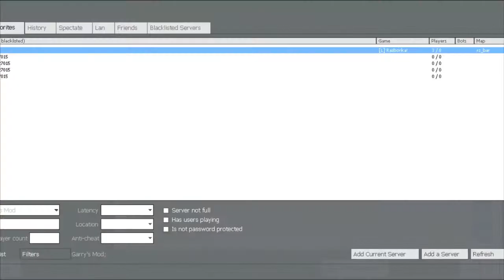Garry's Mod - razborka! (nuevo modo de juego)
jugando el nuevo modo Razboka al mejor estilo in ruso y ebrio ;)  con mis chikibrikis de mis amigos